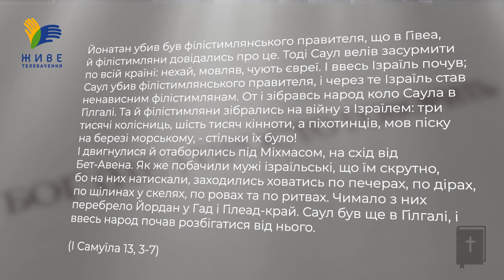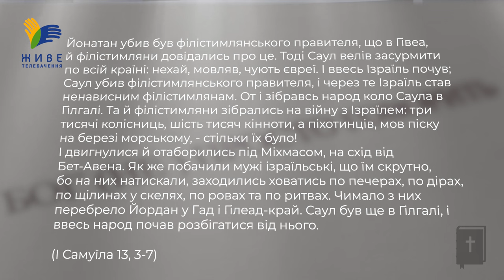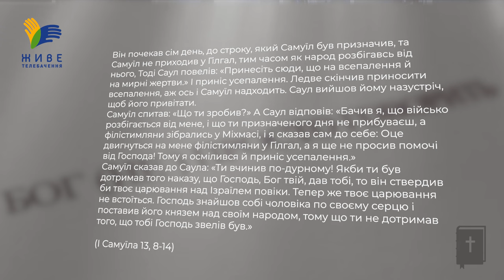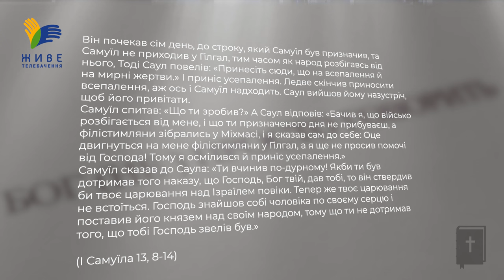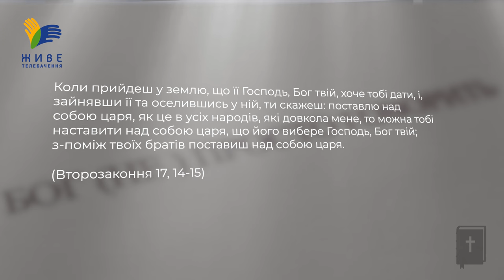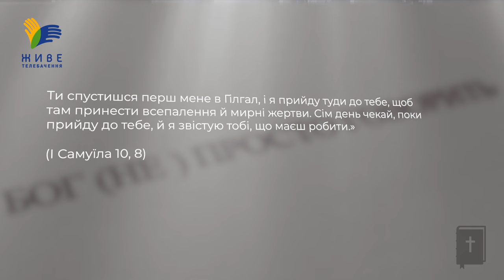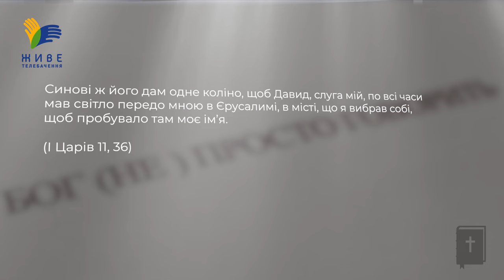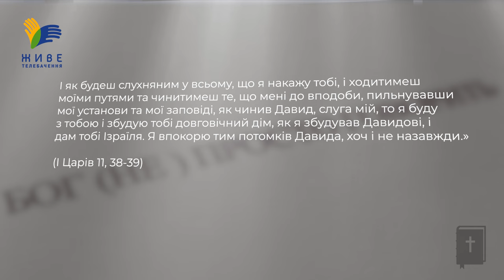Проблема царювання Саула • Бог (не)просто говорить, о. Юрій Щурко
❓Якому коліну Бог призначив царювання в Ізраїлі? Яким царем був Саул, чим він прогнівив Господа і чому позбувся трону? Яку модель царства Бог прагнув для вибраного народу?

▶ Ефір у неділю 14 квітня, о 18:00

Поширюйте відео!

Україна молиться!